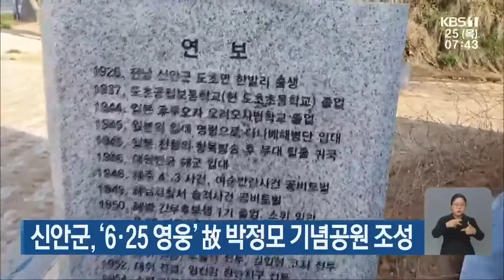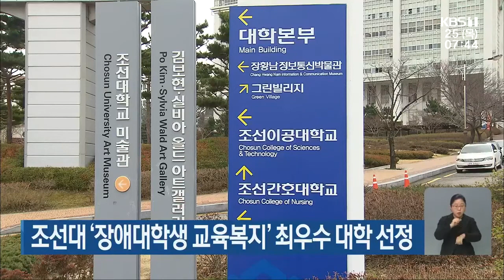[단신브리핑] 광산구, '늘 행복 마을 건강센터' 개소 外 / KBS 210325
GSC, 여수 장애인단체에 성금 기탁
광산구, '늘 행복 마을 건강센터' 개소
신안군, '6·25 영웅' 故 박정모 기념공원 조성
조선대 '장애대학생 교육복지' 최우수 대학 선정